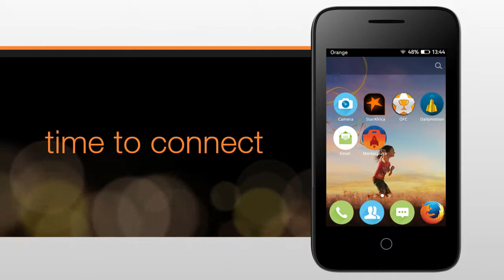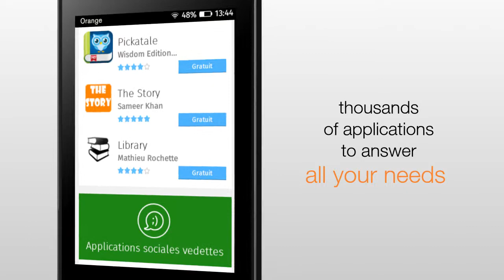Orange Klif Trailer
Video trailer about the Orange Klif Pack distributed in Africa
English version